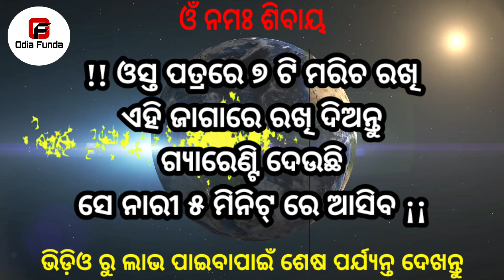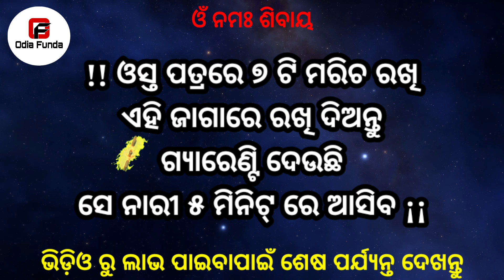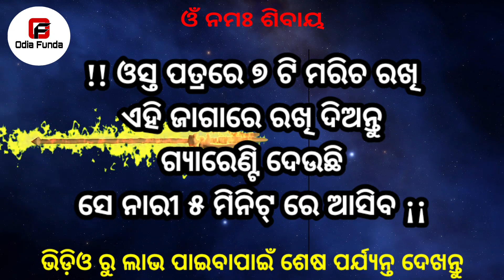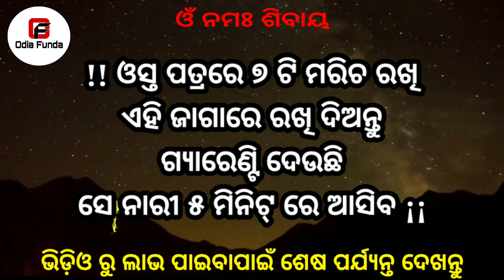ବିନା ମନ୍ତ୍ରରେ ଝିଅ ପଟିଯିବ || odia mantra yantra tantra vidya | vashikaran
ବିନା ମନ୍ତ୍ରରେ ଝିଅ ପଟିଯିବ || odia mantra yantra tantra vidya | vashikaran mantra | vashikaran odia | odia vashikaran